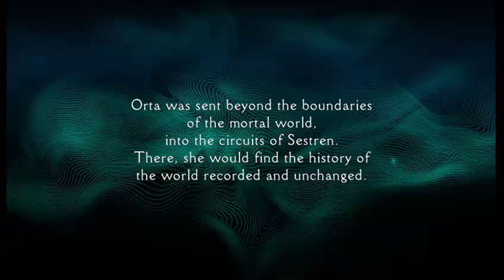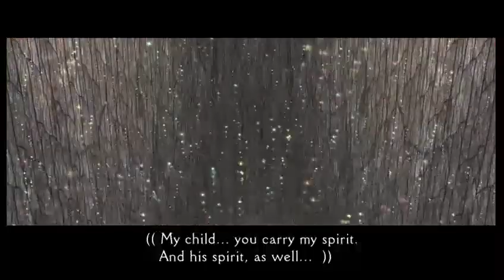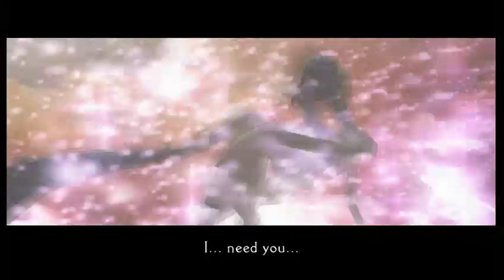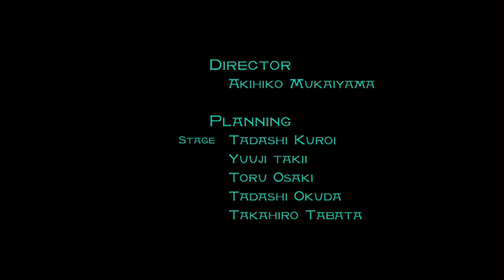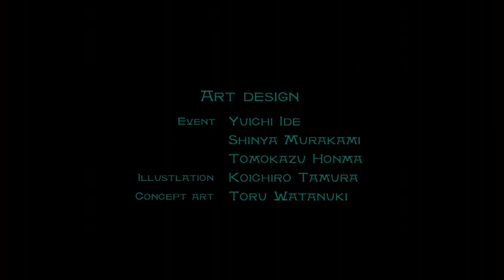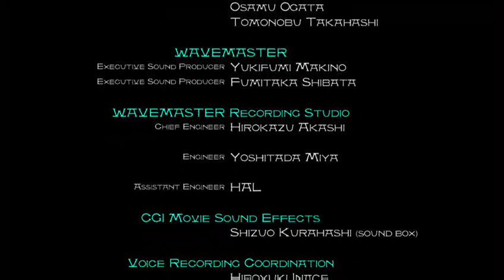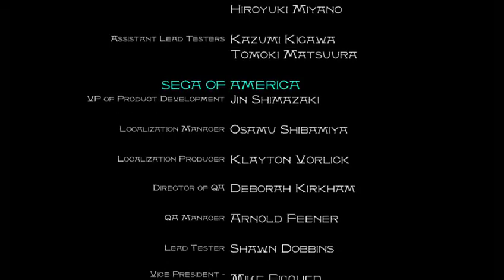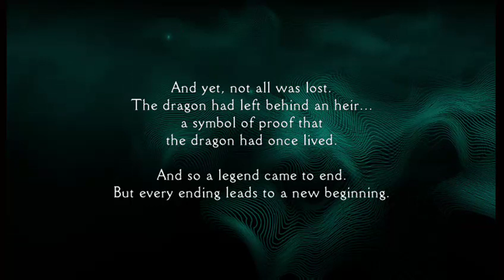[Kyosuke's Playthrough] Panzer Dragoon Otra 2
Dragon panzon y su jinete emo v: parte 2 y depresión si le tomaste cariño a Lagi -- Watch live